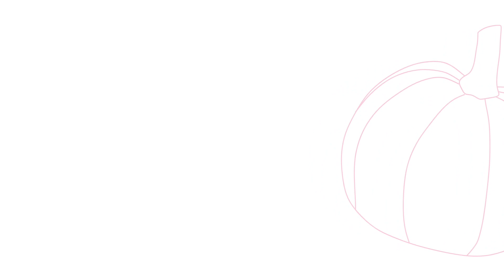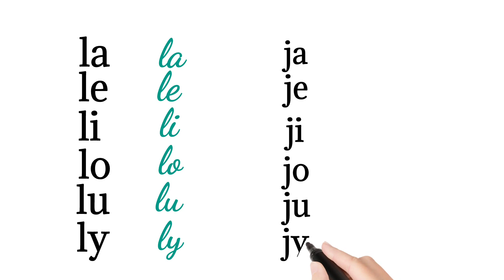# Learn french # Méthode # de lecture # syllabique | Révision 2